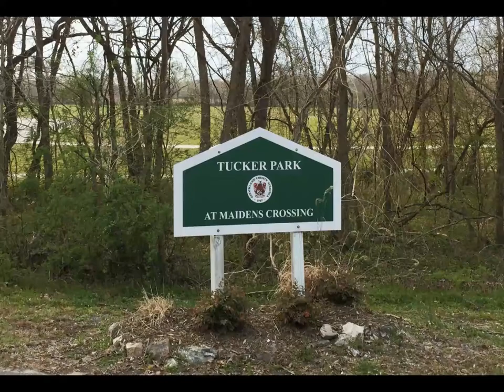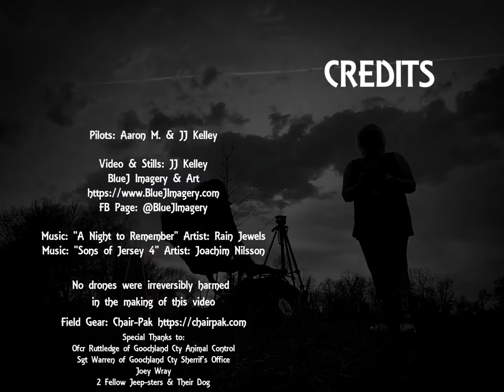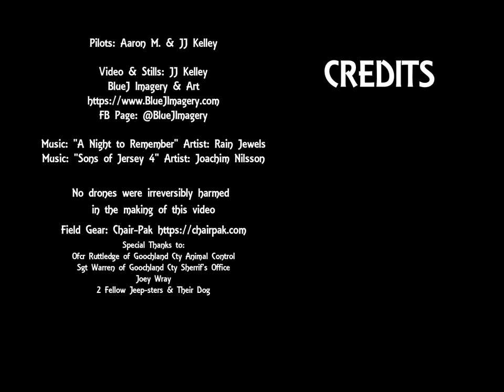Tucker Park in Goochland County, VA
Flying in Tucker Park. Aaron M on FPV Quad, and I did stills and Video on my Karma, my Nikon and my iPhone6 Plus.  Tucker Park is in Maidens, VA, along the James River.  There is a train that goes by and I'm aimin' to get clips of it and new footage on the river once spring is in full boom.  Interacted with Goochland County officials who welcomed our responsible approach to flying in their park. Met some great fellow jeepsters, and another pilot who's interested in the FPV flying sport/hobby.